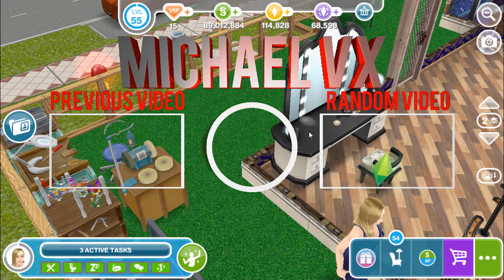LUXURY LIVING event The Sims FreePlay